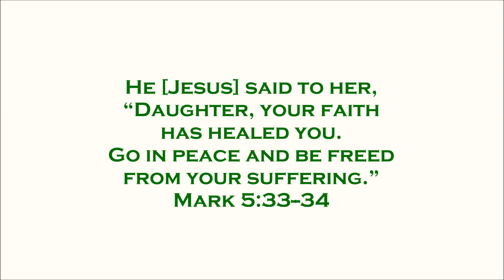The Whole Truth | Sermon Message June 27, 2021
Sermon for the Fifth Sunday after Pentecost.